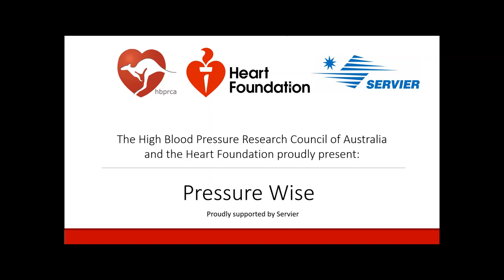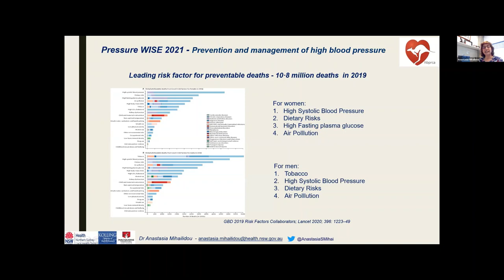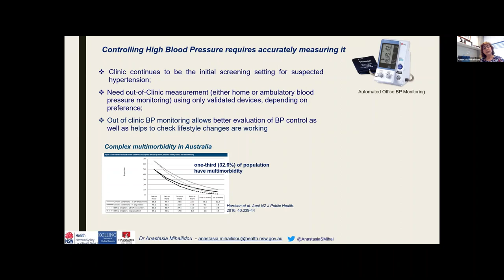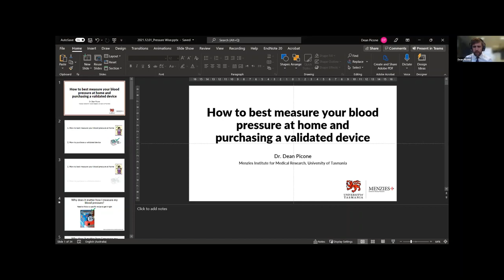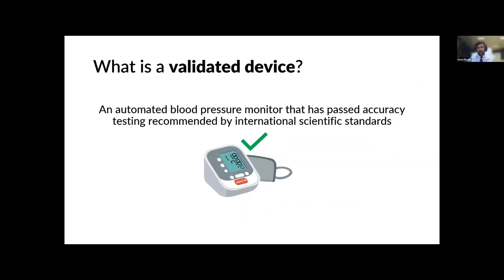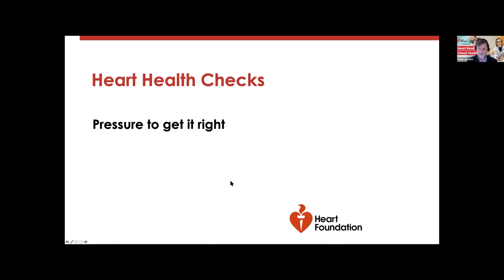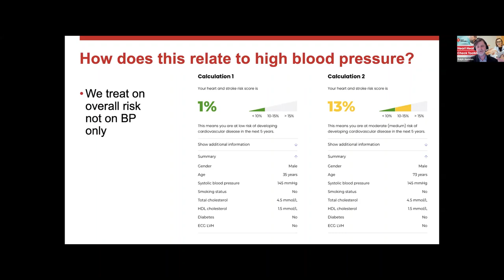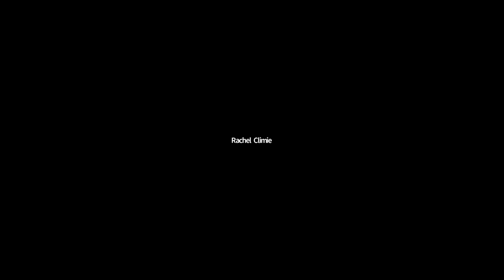High Blood Pressure consumer webinar - Pressure Wise 2021 | Heart Foundation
In this recording of the Pressure Wise 2021 event, learn about the risks of high blood pressure and how to manage it.